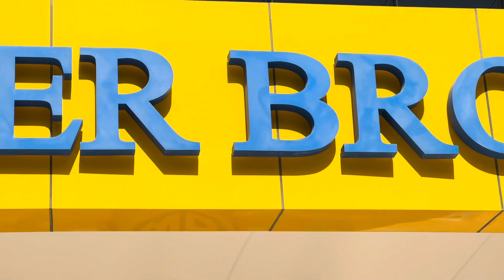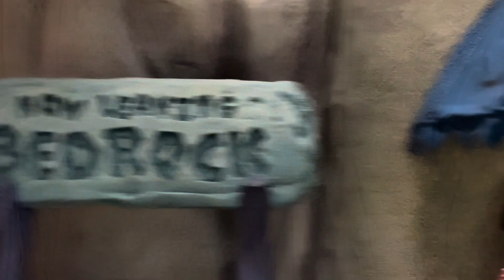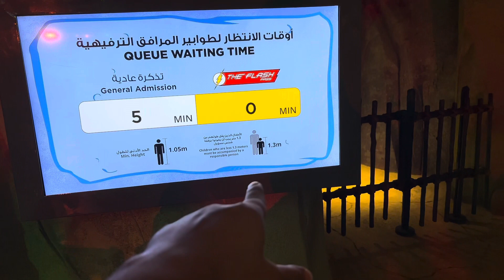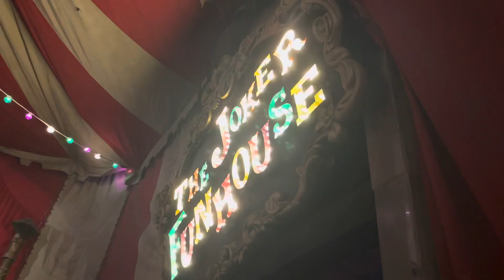Warner Bros World | Abu Dhabi. Kids love it.